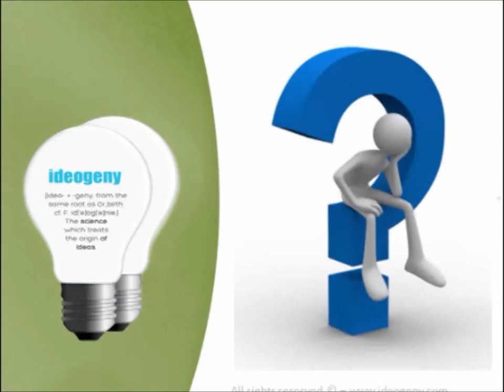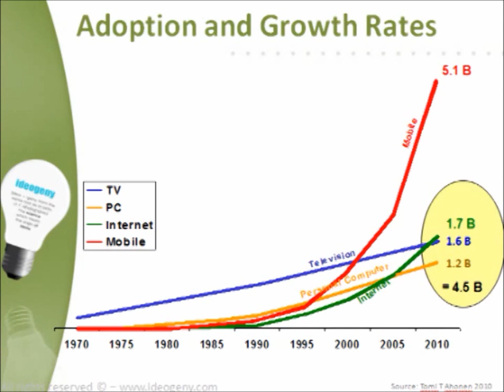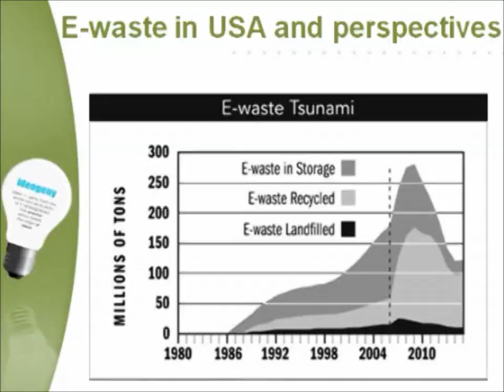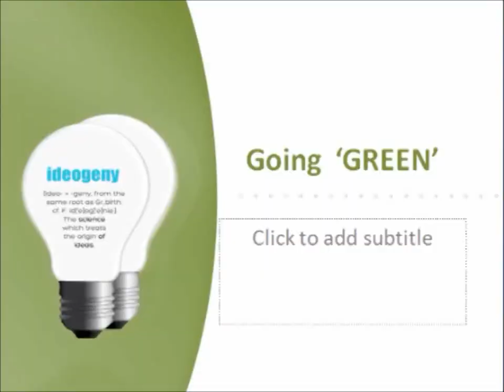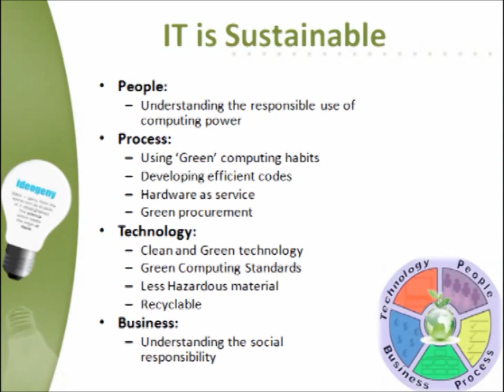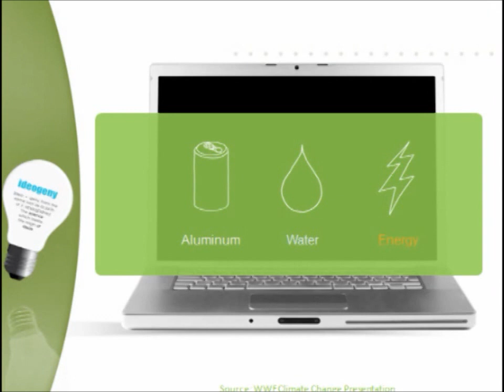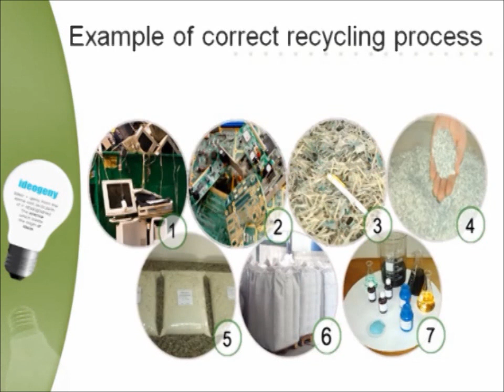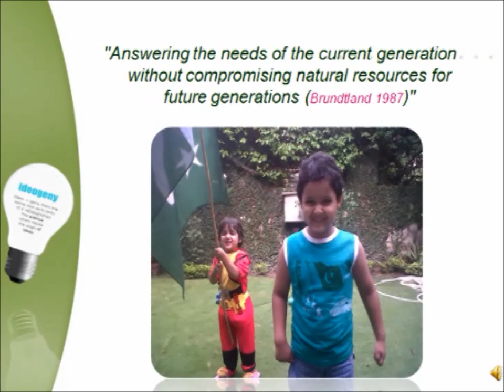TEDxNUST - Adnan Shahid - Green Computing and Recycling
About Speaker

Adnan Shahid is an Electrical Engineer by profession from NUST with masters in Innovation and Global Leadership from Sloan School of Management. He is a passionate manager, likes to accept challenges in life. Having a diverse personality coupled with leadership abilities, communication skills and adventurous nature counts him among the high performers. He specializes in E-waste Recycling, Green Computing, Strategic Planning, Corporate Innovation, Information Security and project management. He is one of the recipients of Asia-Pacific Information Security Leadership, Achievement Award, recipient of Special Recognition award at 3rd Annual International Information Security Conference for his contribution in this in Pakistan. He also received  "Make a Difference Award" by Premier Oil Plc UK for Implementing a Major Change to Develop the IT Culture in the Organization, 2001. He had been Director Postpaid solutions at Mobilink and Legatum Fellow at Massachusetts Institute of Technology.

Adnan is currently working as the Chief Ideas officer (CIO) at Ideogeny. Ideogeny is a specialized consulting and products company that works on Ideas Incubation and translating innovations into inventions through commercialization. It has expertise to incubate new start up ideas. The firm helps the budding entrepreneurs to develop business plans with technical and commercial strategies.

About TED